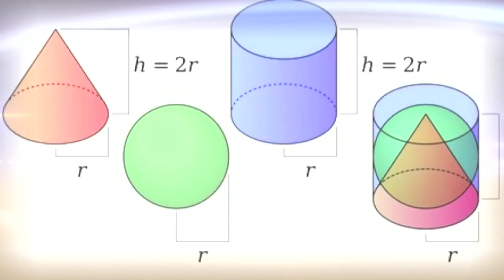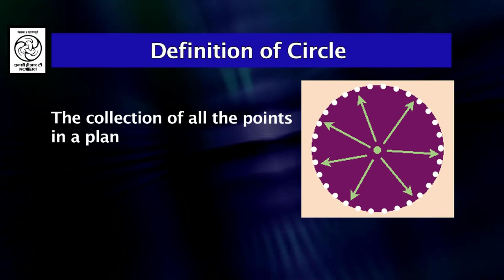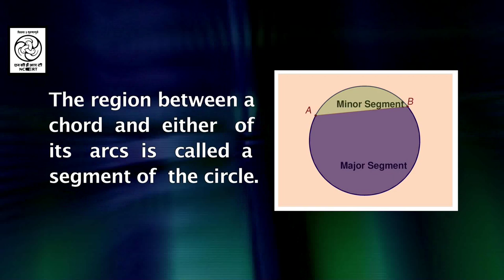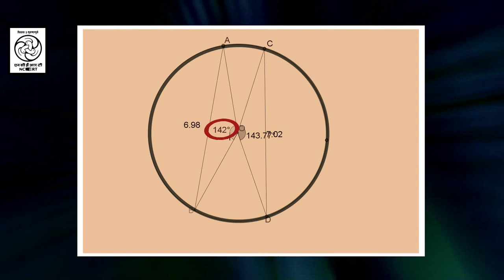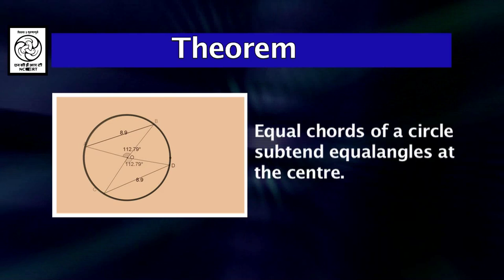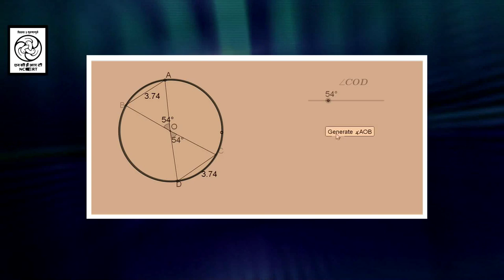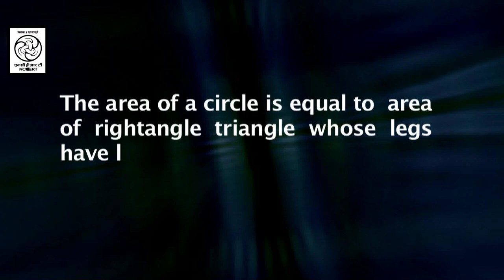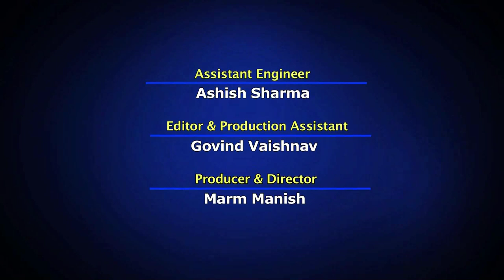GIRISH BELKAR EP01 020117 FINAL MPEG 4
This episode explains the concept of angles and chords. We will learn about how angles subtented by equal chords at the centre are equal.